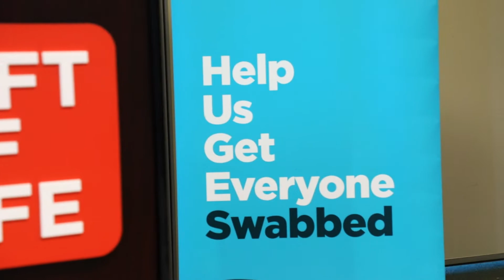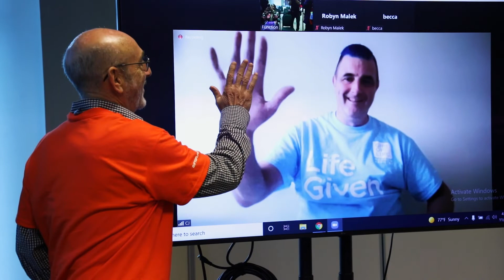2021 Florida Panthers game - donor/recipient meeting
Lifesaving blood stem cell donor Chad Campo met his transplant recipient Neil Fried during Hockey Fights Cancer Night at the Florida Panthers game on Nov. 20, 2021.